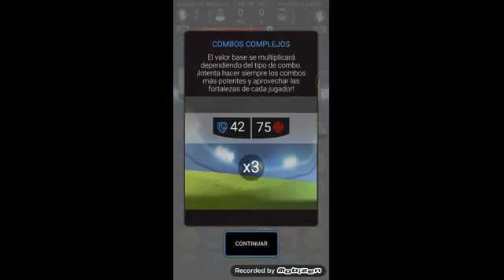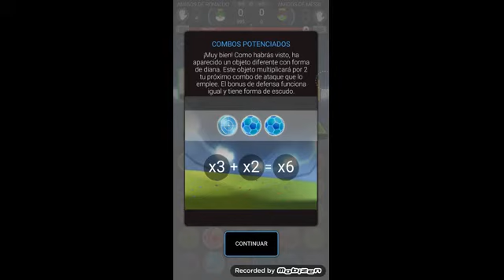LA LIGA PUZZLE | EMPEZAMOS PARTE 2 | JUEGO SUPER C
Muy buenas aqui la parte 2 de la liga puzzle traere mas videos pronto de este juego hasta la proxima un saludo.

Like y fav ayudan y son gratis para que lo vea mas jente ;)